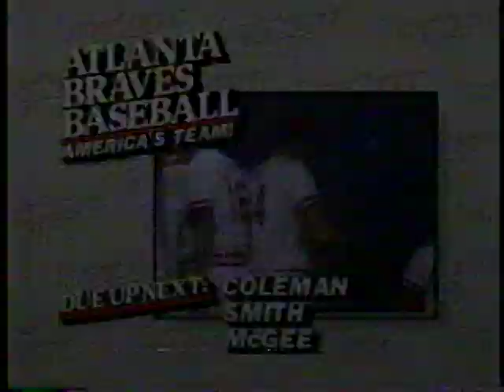Braves vs Cardinals (May 21, 1985)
The Cardinals;' Vince Coleman hits an inside-the-park home run and Danny Cox is good enough in this game from May 21, 1985 (current Cardinals broadcaster Ricky Horton also makes a mound appearance). This is the complete broadcast from TBS.